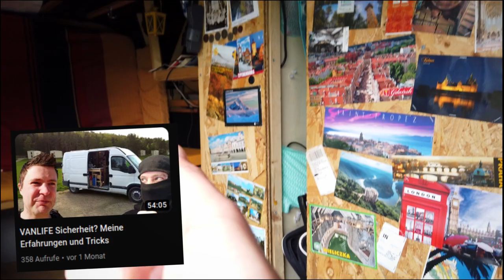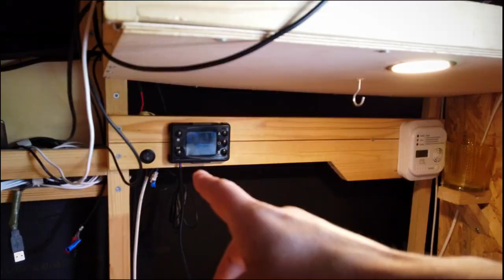Vanlife: Isolierung nötig ❓ Was man wissen sollte ❄️ ☀️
Isolation beim Camper Van? Mit oder ohne, alles was man wissen sollte!